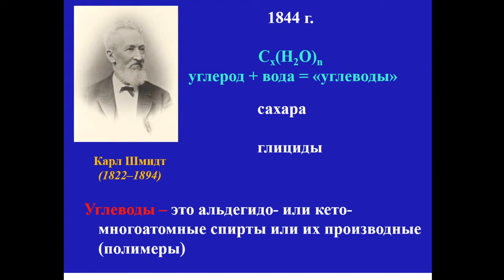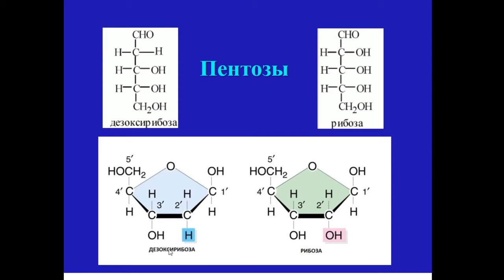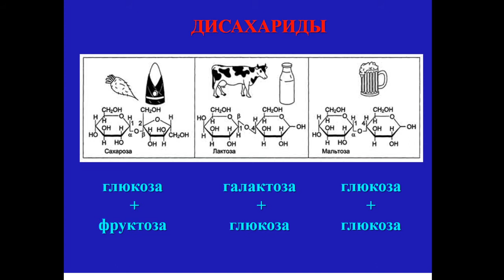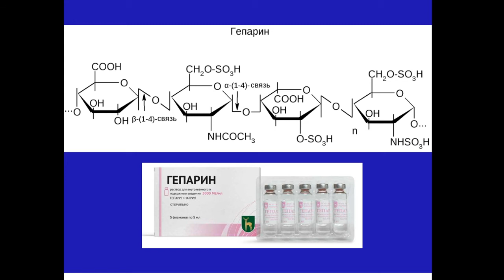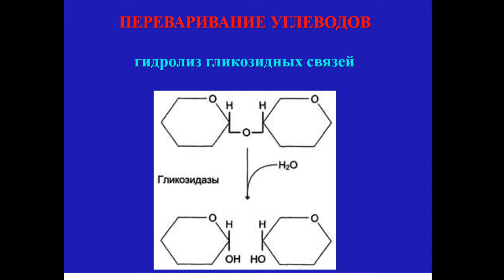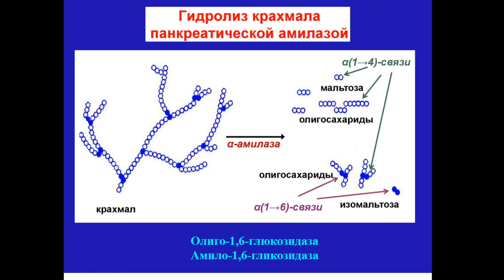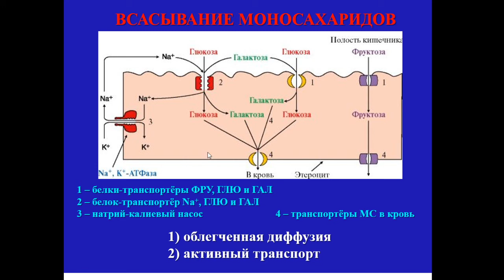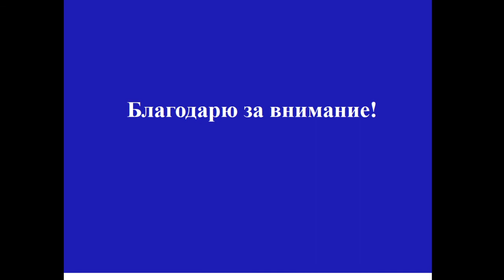12:00 Строение перваривание углеводов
кафедра Биохимии
лектор:  Паршкова Екатерина Владимировна